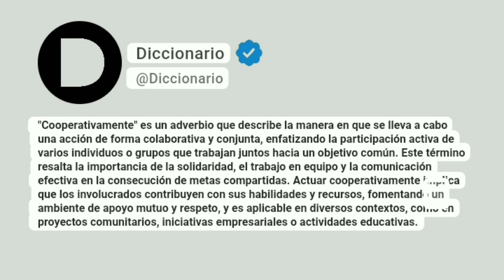Cooperativamente Significado En Español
"Cooperativamente" es un adverbio que describe la manera en que se lleva a cabo una acción de forma colaborativa y conjunta, enfatizando la participación activa de varios individuos o grupos que trabajan juntos hacia un objetivo común. Este término resalta la importancia de la solidaridad, el trabajo en equipo y la comunicación efectiva en la consecución de metas compartidas. Actuar cooperativamente implica que los involucrados contribuyen con sus habilidades y recursos, fomentando un ambiente de apoyo mutuo y respeto, y es aplicable en diversos contextos, como en proyectos comunitarios, iniciativas empresariales o actividades educativas.